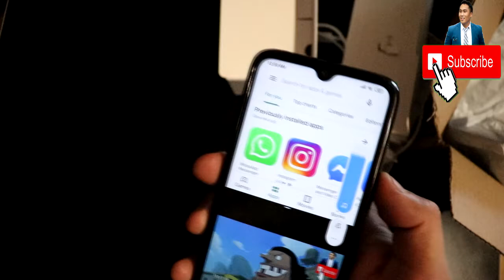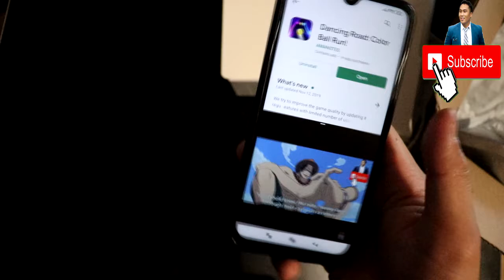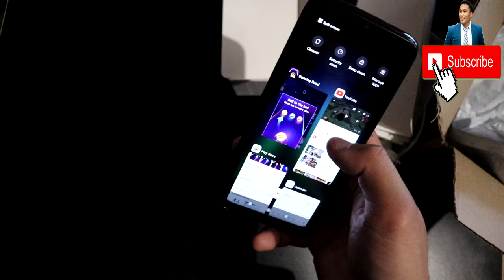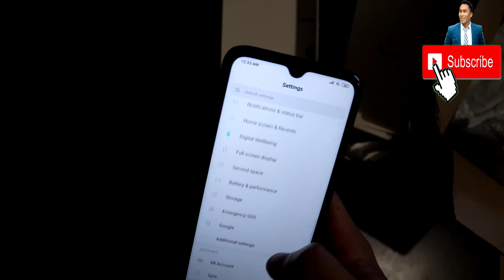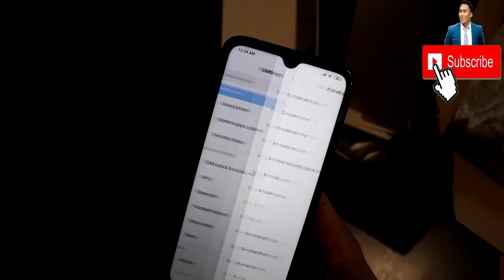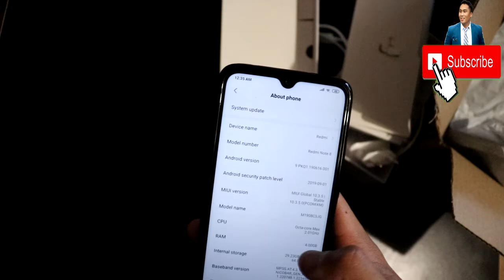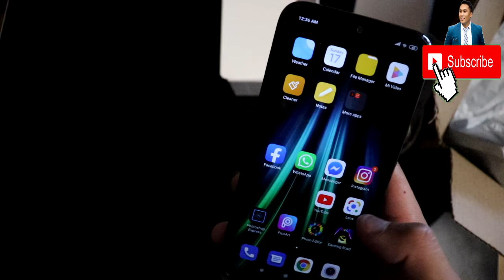4 FOTOCAMERA? REVIEW Unboxing Smartphone XIAOMI REDMI NOTE 8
La piu onesta recensione di questo meraviglioso telefono. :)